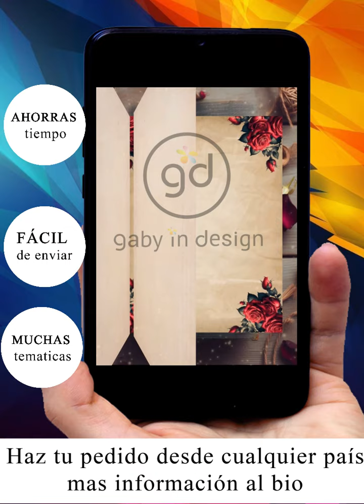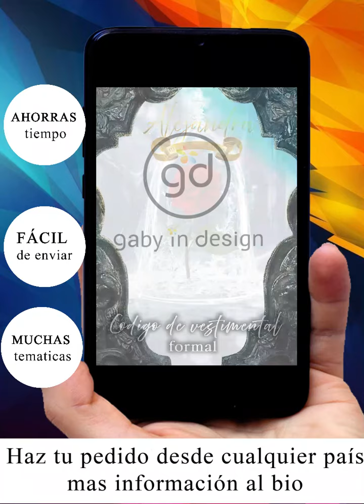la bella y la bestia 15 años invitación animada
POR COPYRIGHT NO SE PUEDE COLOCAR EL AUDIO ORIGINAL

🕛𝐓𝐈𝐄𝐌𝐏𝐎 𝐘 𝐅𝐎𝐑𝐌𝐀 𝐃𝐄 𝐄𝐍𝐓𝐑𝐄𝐆𝐀🕛
𝑹𝒆𝒄𝒊𝒃𝒆 𝒕𝒖 𝒗𝒊𝒅𝒆𝒐 𝒕𝒂𝒓𝒋𝒆𝒕𝒂 𝒅𝒆 𝒊𝒏𝒗𝒊𝒕𝒂𝒄𝒊𝒐𝒏 𝑺𝑰𝑵 𝑴𝑨𝑹𝑪𝑨𝑺 𝑫𝑬 𝑨𝑮𝑼𝑨  𝒆𝒏 𝑴𝑬𝑵𝑶𝑺 𝒅𝒆 3 𝒅í𝒂𝒔.
⏯ Nuestra video invitación de cumpleaños personalizada es una forma única y diferente de invitar amigos y familiares a la fiesta de tu hijo.
Lo mejor de todo es que la personalizamos con la información de la fiesta de tu hijo.

💻 Nuestro servicio de personalización de video invitaciones es fácil de solicitar, lo que tienes que hacer es visitar nuestro instagram haciendo clic en este enlace

Escríbenos al privado y proporciona todos los detalles del evento, completa el pedido, el pago, y listo! Así  diseñaremos y crear una video invitación única y personalizada para tu niño(a).

📲 Una vez que hayamos creado el video personalizado de stumbleguys te la enviaremos por WhatsApp para que puedas compartirlo con tus amigos y familiares a través de correo electrónico, redes sociales o WhatsApp. No tendrás que preocuparte por imprimir y enviar invitaciones en papel. ¡Todo lo que tienes que hacer es compartir y reenviar el video.

💸 ¿Te preocupa el precio? No tienes de qué preocuparte, nuestro servicio de video invitaciones de cumpleaños es accesible y de calidad
 ¡No esperes más y haz tu pedido hoy mismo!

📲¿𝐐𝐔𝐄 𝐑𝐄𝐂𝐈𝐁𝐈𝐑Á𝐒? 📲
Recibes una video invitación, como el video del ejemplo, en formato vertical,  en calidad óptima y personalizado con:
✅Nombre del cumpleañero
✅Edad que va a cumplir
✅Fotografía (opcional)
✅Fecha del cumpleaños
✅Hora de la fiesta
✅Lugar de la fiesta

🌎¿𝐃𝐎𝐍𝐃𝐄 𝐄𝐒𝐓𝐀𝐌𝐎𝐒?🌎
Estamos en España. 🟡🟡🔵🔴
🛒 Somos tienda virtual
🖥️ Especializados en productos digitales
🔒tenemos varios métodos de pago para recibir  de cualquier país
📨 Enviamos a cualquier país a través de WhatsApp.

🤔¿𝐂𝐎𝐌𝐎 𝐂𝐎𝐍𝐓𝐀𝐂𝐓𝐀𝐑𝐍𝐎𝐒? 🤔
🤳🏽 Hazlo a nuestro WhatsApp de atención al cliente,
📱 Encuéntralo en nuestro canal.

🥳 Somos 5/5 ⭐⭐⭐⭐⭐